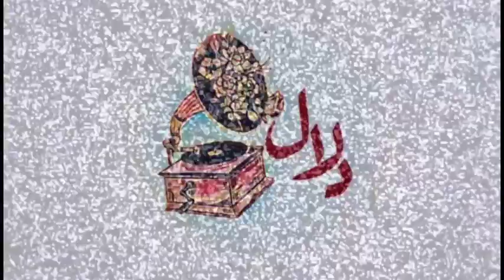محمد عبدالوهاب - برنامج النهر الخالد | الحلقة 26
برنامج النهر الخالد والذي قدمه الكاتب الكبير الراحل سعد الدين وهبة وشارك فى كتابة السيناريو راجي عنايت، وإخراج آمال عزت .
تحدث فيه الموسيقار الكبير عن رحلته في عالم الموسيقى منذ تعاونه مع الفنانة منيرة المهدية بعد رحيل سيد درويش ونشأته في حي باب الشعرية في القاهرة وتأثره بالمناخ المحيط به في إخراج موسيقى قريبة من الناس ثم تطرّق الموسيقار محمد عبد الوهاب لعلاقته بالشاعر الكبير الراحل حسين السيد عندما كتب أغنية أجري أجري والتي أعجبته وقرر توطيد علاقته به موضحًا أن حسين السيد كان قريبًا إلى قلبه لأنه عرف يتعامل معه فكان الموسيقار الكبير يضع الموسيقى ويقوم حسين السيد بوضع الكلمات عليها .. يُذكر أن موسيقار الأجيال قدّم أروع الألحان على مدى تاريخه لكل مطربين ومطربات مصر ومن أشهر أغانيه التي لحنها  أنت عمري وأهواك ووطني حبيبي وأوبريت الأرض الطيبة وتوفى عام 1991..